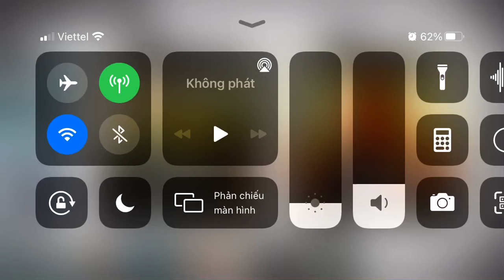[Arknights] WR-9: Seeing the Flowers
Gonna try with the stronger Operator this time.
Remade from old video.